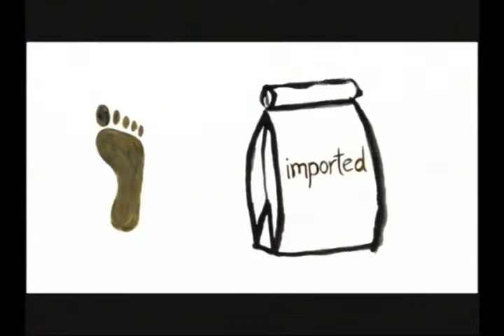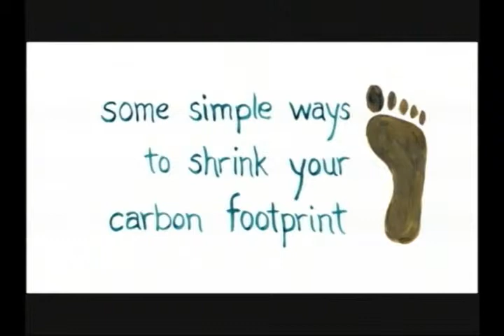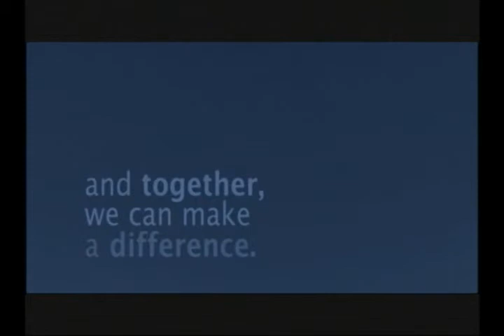Climate Change - Taking Action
The 5-minute feature is the last of a 3-part series aimed at educating the public on the issue of climate change. It provides the audience with a take home message, giving them simple, affordable steps that they can take in their everyday lives to reduce their carbon footprint. Narrated by leading Trinbagonian climate change specialist Professor John Agard, viewers are given an understanding of a conservationist's point of view, using local footage and the visual aid of animated concepts.